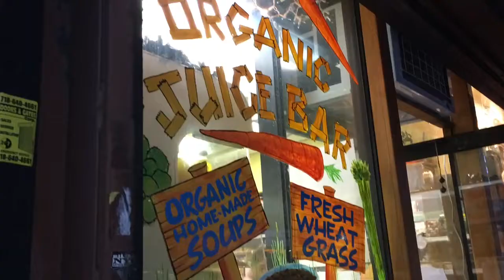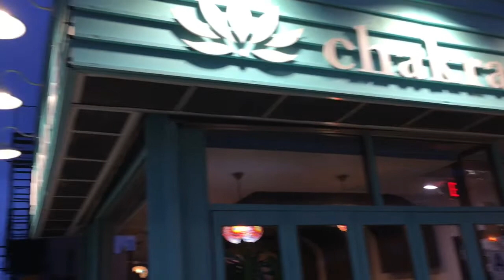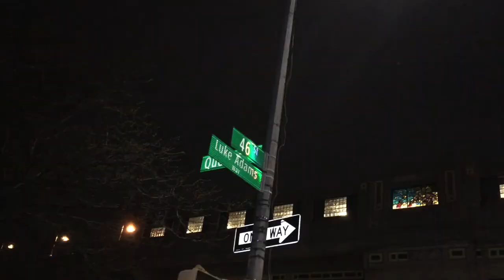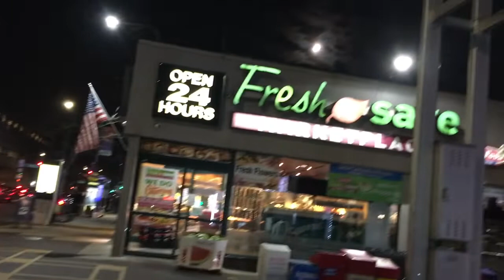Gotham Kiss (Original Music and Film)-Max Washington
Please press read more...
The Impossible Burger is delish! It tastes almost like beef.
The Godfather and Zoolander were filmed at Calvary Cemetery, a few blocks from my house. That cat was cool looking!
.Coventry was the CBGB's of Queens. So many great musicians played there: Kiss, The New York Dolls, Link Wray, The Magic Tramps, The Dictators, Cyndi Lauper, The Ramones, Blondie, Television, Billy Squier, and so many more.
.Kiss played their first show ever at The Coventry Club. there were less than ten people in the audience. one of those people was Joey Ramone. at the time, he called himself Jeff Starship, and he had a band called The Snipers.
.Kiss's rehearsal space was on East 23rd Street in Manhattan. that EXACT space that they used later became Cosmic Comics, one of the comic shops that I frequented as a kid. I lived on 22nd Street. that shop closed and became Manhattan Comics. now, it's an office of some kind.
.The stairs leading up to Cosmic Comics are the same stairs where Kiss took the famous photo of themselves in full makeup. and conservative business suits lol!. they had just signed a record contract, a little while before that photo.
.The Coventry Club was at 4307 Queens Boulevard. that address doesn't even exist anymore. there's 4305 and then poof!. nothing. the club was near the overhead 7 train, on the corner of Roosevelt Avenue and Queens Boulevard.
More Kiss Fun Facts!:
.In 1979, a nurse went to Nassau Coliseum on Long Island. she took blood from all four Kiss members. at a later date, Kiss went with Stan Lee to the Marvel Printing Plant in Upstate New York. their blood was poured into the ink vats. so Kiss Super Special Number One has Kiss's actual blood in it.
.Queens fun facts: .Woodside is where I live...Hal Hartley filmed many of his movies here. the town next to me is Sunnyside. Spider-Man lived in Sunnyside in the Tobey Maguire Spidey films.